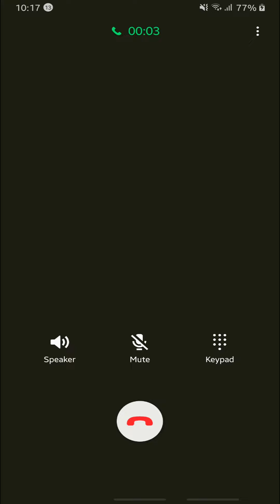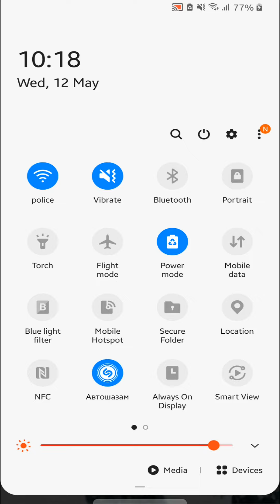Samsung Galaxy A7 (2018) Fast remix ringtone/ Incoming call